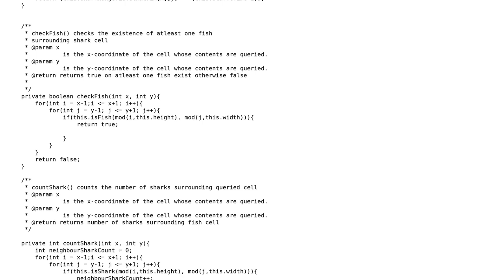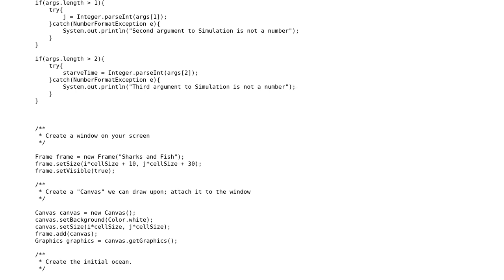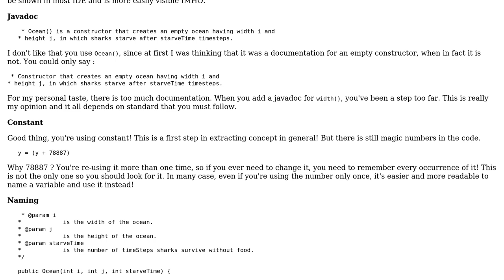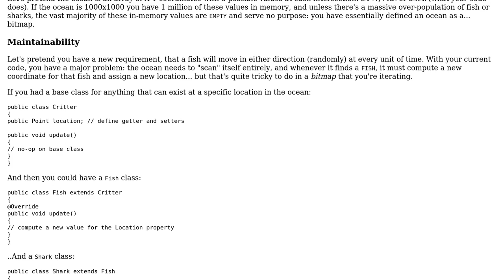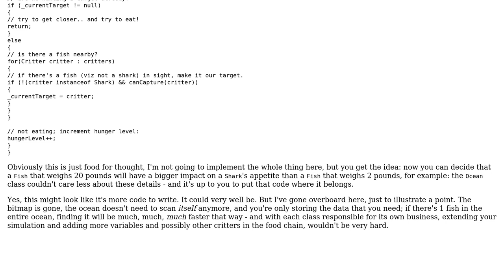Code Review: Simulation of an ocean containing sharks and fish (3 Solutions!!)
Code Review: Simulation of an ocean containing sharks and fish

With thanks & praise to God, and with thanks to the many people who have made this project possible! | Content (except music & images) licensed under CC BY-SA | Music | Images & others | With thanks to user overexchange user Mathieu Guindon user Marc-Andre user Jamal and the Stack Exchange Network Trademarks are property of their respective owners. You are responsible for your own actions.